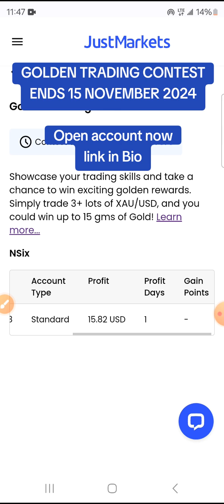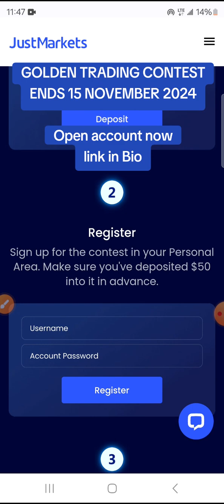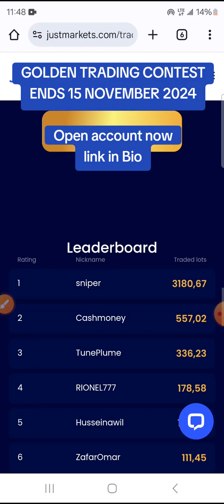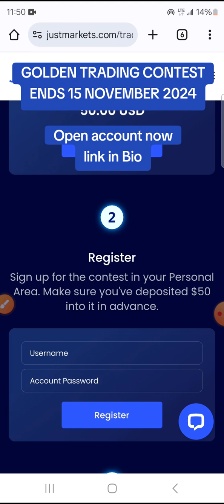How to joint the Justmarkets Golden trading contest in 2024. Win upto 35 Grams of Gold now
TRADING CONTEST
Trade 3 lots xauusd and win 35g of Gold up for Grab
Period: start 15 October
              End.  15 November
Open account now👇

🤑Open account account using link above
💙Deposit $50
🤺 trade 3 lots xauusd upto 15 November
🩵follow news to know the winners after 15 November 2024

Or talk to Justmarkets live chat